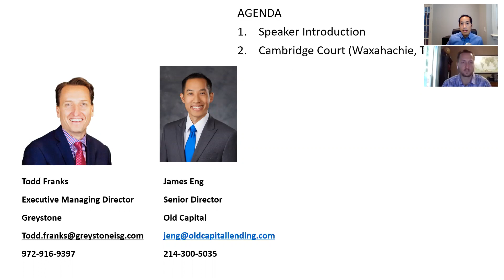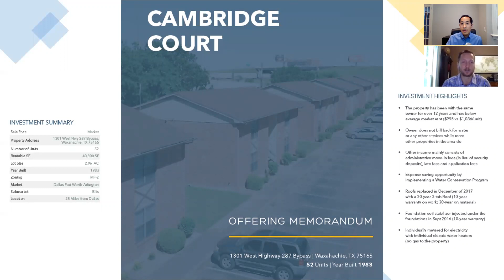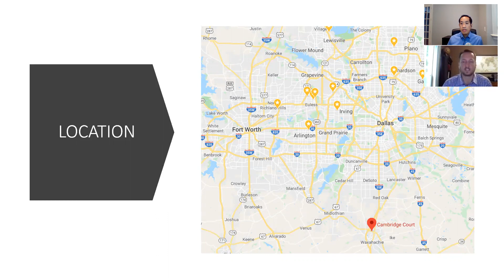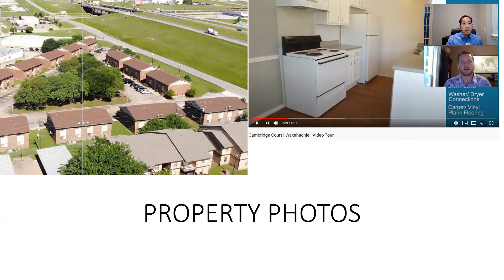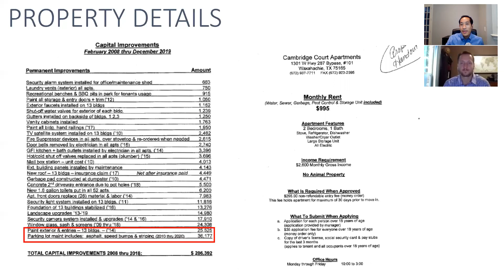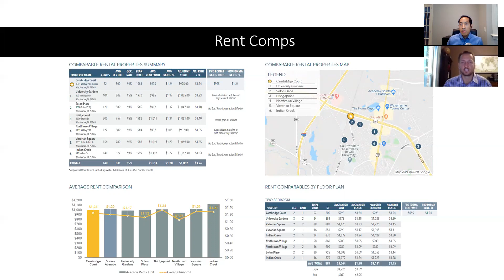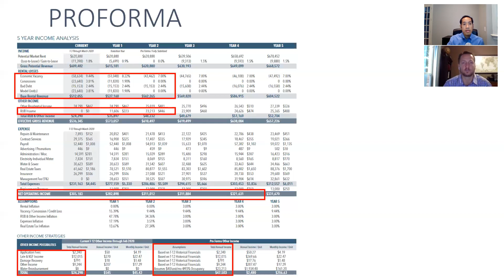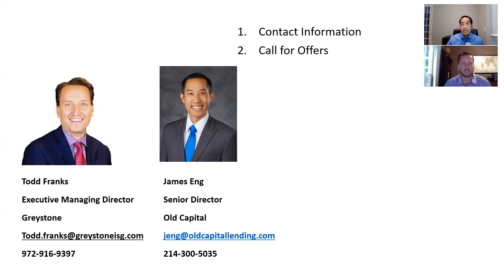Multifamily for Sale in DFW (Todd Franks of Greystone and James Eng discuss Cambridge Court)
Todd Franks with Greystone discusses 52 unit property in Waxahachie, TX for sale with James Eng.

2 Hour MasterClass with James Eng on How to Finance Your First Multifamily Property
2 Hour MasterClass with James Eng on How to Passively Invest in Multifamily Syndications